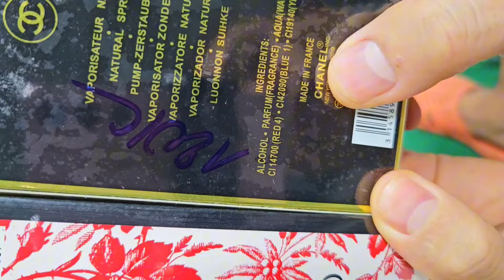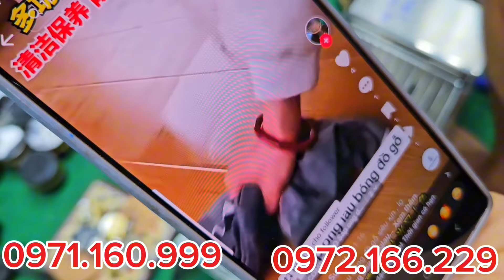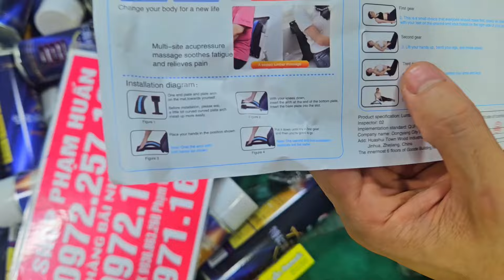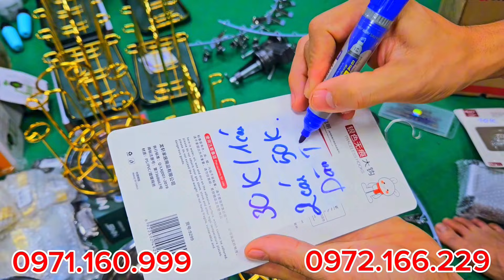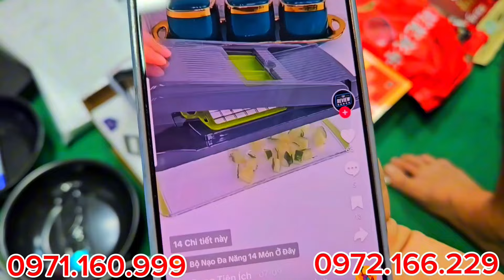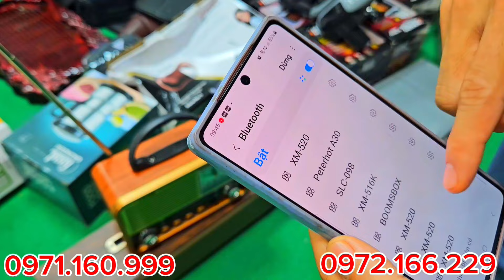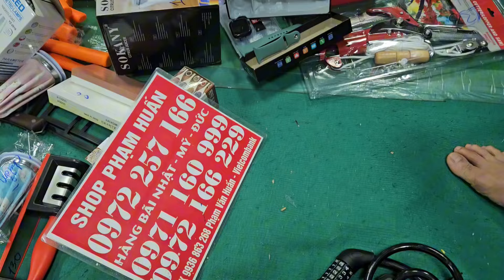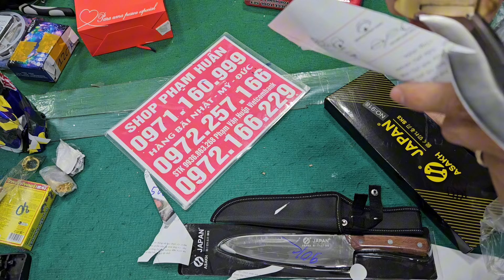1Mới về bếp nướng than mỹ, đèn pin nhật, hộp tăm mèo, sáp ong bóng gỗ, giầy lính mỹ